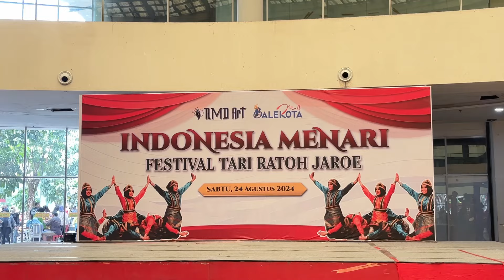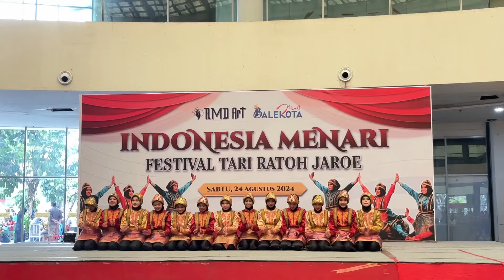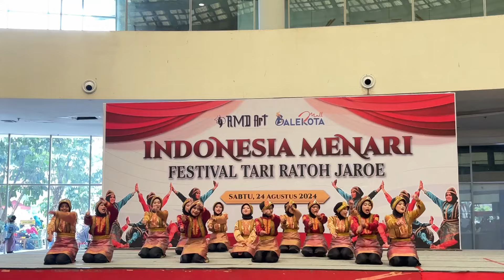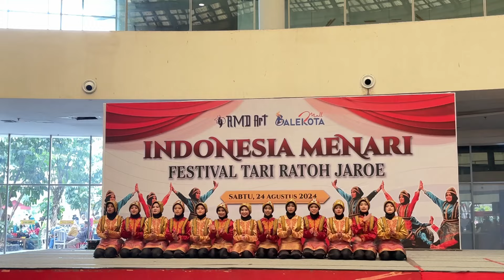UMT- UNIVERSITAS MUHAMADDIYAH FestIval Tari Ratoh Jaroe Balekota Mall Tangerang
UNIVERSITAS MUHAMADDIYAH TANGERANG - UMT Festval Tari Ratoh Jaroe Balekota Mall Tangerang  RMD Art INDONESIA MENARI